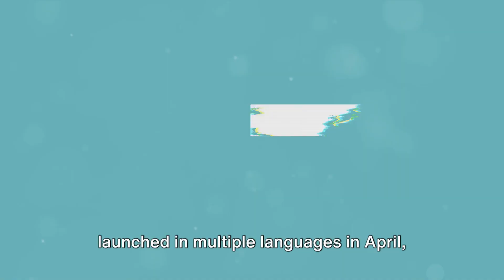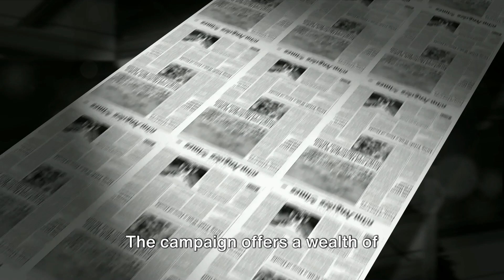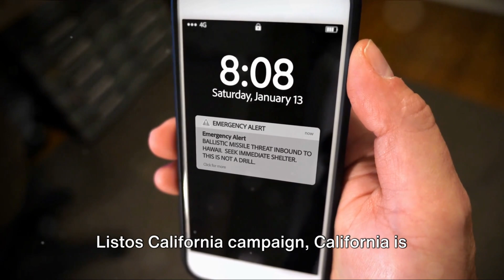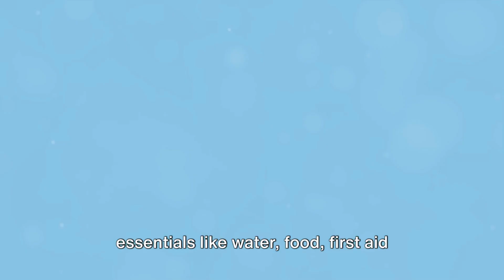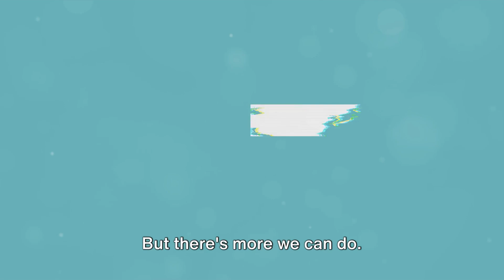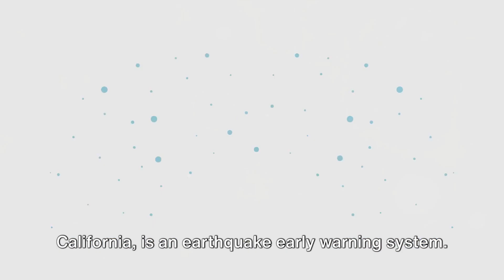Shake Alert: Earthquake Preparedness in April 2024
Get ready for California's Earthquake Preparedness Month in April 2024! 🌍🚨 Join us as we dive into essential tips and tools like the MyShake app and the Listos California campaign to help you stay safe in case of an earthquake.
See Less

OUTLINE:
00:00:00
The Reality of Earthquakes

00:01:37
California's Earthquake Preparedness Initiatives

00:03:49
The Importance of Individual Preparedness

00:06:39